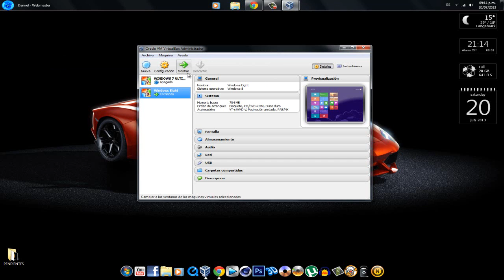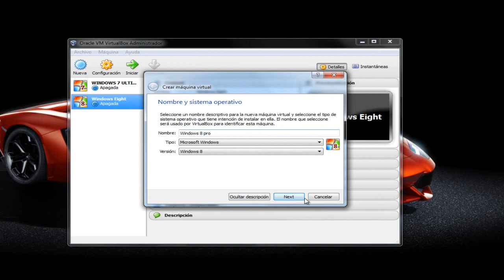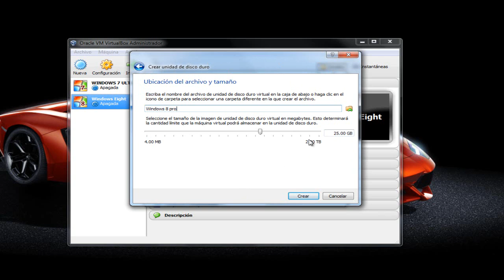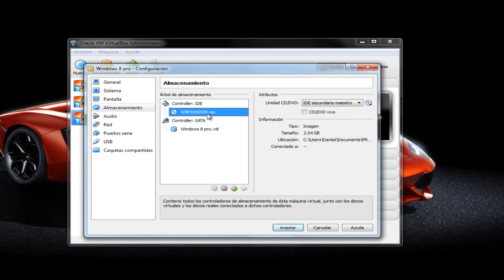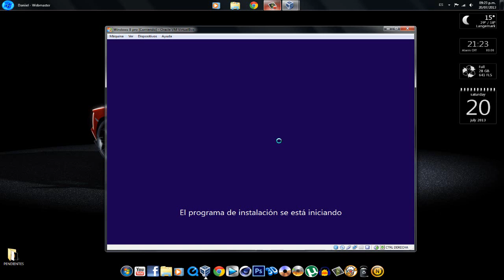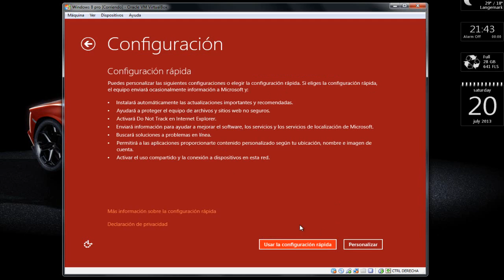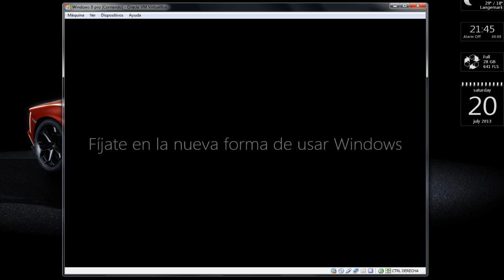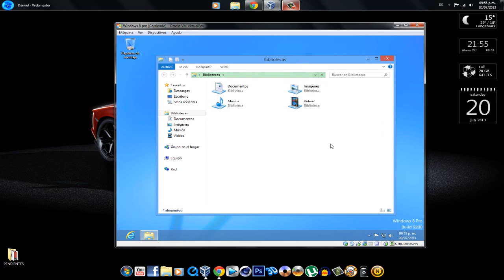Como Instalar Windows 8/8.1 | Maquina Virtual | Tutorial Virtualbox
EN ESTE TUTORIAL TE ENSEÑARE COMO INSTALAR WINDOWS 8 CORRECTAMENTE Y DESDE CERO CREANDO UNA MAQUINA VIRTUAL PARA ELLO.

●▬▬▬▬▬▬● ↓↓CHECA ESTO↓↓ ●▬▬▬▬▬▬●

SKIPE: theblur99
Pagina web:
Pagina web:

ORIGINAL